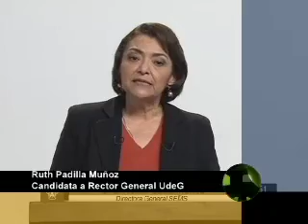Corte 44 / Ruth Padilla pide que la UdeG sea autosustentable / 26 - Enero -2013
La Universidad tiene que ser autosustentable no sólo en materia ambiental, sino en su docencia e investigación. La noche de este viernes la doctora Ruth Padilla compartió su propuesta con los otros tres candidatos a la Rectoría General durante la transmisión del primer debate que se lleva a cabo rumbo a la sucesión

Será el próximo 31 de enero cuando los miembros del H. Consejo General Universitario tomen una determinación y elijan a quién habrá de administrar la Universidad hasta el 2019

Informa: Omar García